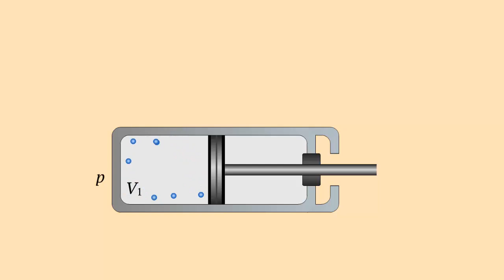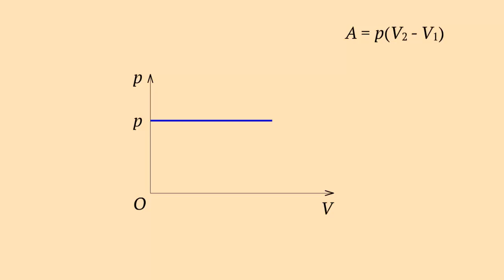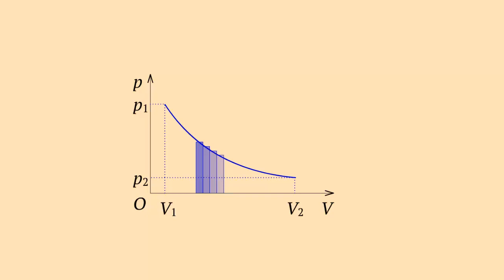Работа, совершаемая газом при расширении. Работа при изменении объёма газа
Пусть в горизонтально расположенном цилиндре под поршнем, который может перемещаться без трения находится сжатый газ.
В этом состоянии газ занимает объем V1 и давление P.
Если предоставить поршню свободу, то газ расшириться и передвинет поршень.
Предположим что поршень совершит такое маленькое перемещение, при котором изменением давления можно пренебречь.
Тогда объем станет равным V2, а давление останется прежним.
При расширении газ перемещается на расстоянии Δl под действием силы F.
 Работа которую совершает газ равна произведению модуля вектора силы и модуля вектора перемещения, при этом считаем что сила постоянно.
Сила давления равна произведению давления на площадь поршня, тогда работа равна произведению давления площади поршня и модуля вектора перемещения.
Произведение площади поршня и модуля вектора перемещения, есть изменение объема газа.
Таким образом работа при изменении объема газа, при неизменном давлении, равна произведению его давления и изменения его объема.
Работу газа для случая постоянного давления можно представить графически.
Построим график зависимости давления газа от его объема.
Поскольку давление газа не меняется, то графиком будет прямая параллельная оси абсцисс.
Работа газа равна произведению давления газа и изменению его объема.
На графике это произведение равно площади прямоугольника, ограниченного графиком постоянного давления, осью абсцисс и перпендикулярами, восстановленными к оси абсцисс в точках V1 и V2.
Если давление газа не остается постоянным , то для вычисления работы необходимо разбить процесс изменения состояния газа на элементарные процессы, происходящие при постоянном давлении и вычислить значение элементарных работ, которые численно равный площадей прямоугольников, а затем все их сложить.
Суммарная работа будет и в этом случае численно равна площади фигуры, ограниченной графиком зависимости давления от объёма, осью абсцисс и перпендикулярами, восстановленными к оси абсцисс в точках V1 и V2.